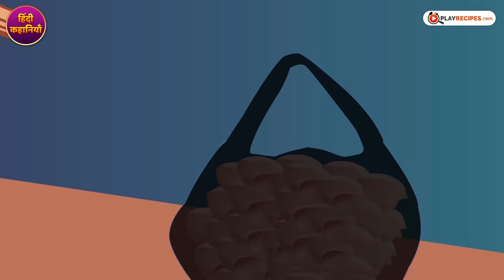बिरयानी वाला की सफलता | Success Story Of Biryani Wala | Hindi Kahaniya | Hindi Fairy Tales